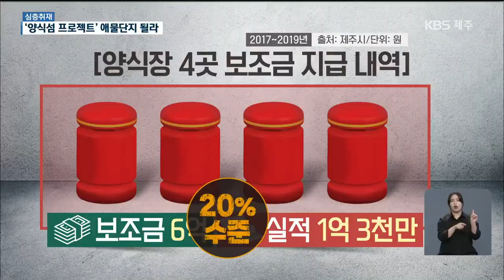[심층취재] 추자 양식섬 프로젝트 8년…애물단지 될라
[앵커]

 추자도 해상의  일부 양식장들 때문에 해상 안전사고 우려와 함께 주민 분쟁까지 이어진 현장을 이틀에 걸쳐 보도해드렸는데요.

 알고 보니, 문제의 양식장들 모두 제주도가 추진하는 추자도 양식섬 프로젝트 지원 대상이었습니다.

 추자지역의 새로운 소득원 발굴을 위해 10년을 계획으로 8년 동안 이어온 이 사업, 성과는 나오고 있을까요?

 허지영 기자가 심층취재 했습니다.

 [리포트]

밧줄을 끌어 올리자 다홍빛 멍게들이 수북이 올라오고, 어민들은 큼지막한 멍게들을 연신 손으로 떼어냅니다.

 추자도가 제주에서 처음으로 멍게 양식에 성공한 2009년도 모습입니다.

 그로부터 4년 뒤, 제주도는 양식 지원 사업인 '추자 양식섬 프로젝트'에 뛰어들었습니다.

 성과는 나타나고 있을까.

 제주시가 지난해까지 3년 동안 멍게와 모자반을 키우는 양식장 4곳에 투입한 보조금은 모두 6억 원.

 이 기간 판매 실적은 1억 3천만 원으로, 보조금의 20% 수준에 그쳤습니다.

 이마저도 대부분이 모자반 양식장 1곳의 실적입니다.

 멍게 양식장 2곳은 사실상 '폐업' 상태입니다.

 1년에 100만 마리 안팎의 멍게를 보조금으로 사들였지만, 환경이 달라서인지, 통영에서 가져온 종자가 병들고 태풍까지 겹치며 대부분 폐사했다는 게 양식업자들 설명입니다.

 주민들 사이에서  양식장이 해양 쓰레기만 낳는 애물단지란 목소리가 나오는 이윱니다.

 [황상일/추자도 어선주협의회장 : "(양식)하는 것마다 전부 다 성공을 못 하고. 자꾸 다른 거로 바꾸고 바꾸고 하는데. 그 바꿀 때마다 그 전에 했던 (양식)자재들은 다 어디로 가는지."]

 2013년부터 2022년까지 10년 동안 추진되는 추자 양식섬 프로젝트사업.

 지난해까지  7년 동안 투입된 예산만 40억 원 규모지만, 지금까지 사업을 점검해 볼 예산조차  코로나19 여파에 전액 삭감된 처지입니다.

 전문가들은 멍게와 달리 모자반은 성과를 내는 만큼  지금이라도 추자도 환경에 맞는 방식으로 양식사업을 바꿔야 한다고 진단합니다.

 [좌민석/제주연구원 책임연구원 : "(추자도에) 다양한 해조류가 서식한다는 것은 그 해조류 서식에 적합하다는 것입니다. 해조류를 이용하면 추자도의 신 소득원을 창출할 수 있지 않을까."]

 원희룡 지사의 공약이자, 한때 추자도 주민들의 기대가 담겼던 양식섬 프로젝트.

 애물단지로 남을지, 유종의 미를 거둘 수 있을지, 이제 남은 시간은 2년뿐입니다.

 KBS 뉴스 허지영입니다.

 촬영기자:송혜성/그래픽:조하연